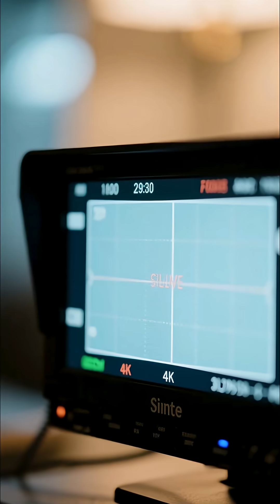Mysteries of the Universe Ep 1 The Great Silence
For decades, humanity has listened to the stars — but no one’s answered. 🌌
The Great Silence, also known as the Fermi Paradox, asks one haunting question:
If intelligent life should exist everywhere in the universe… why have we heard nothing?

Are we the first civilization? Are we being ignored?
Or is there something out there that wants to stay hidden?

Join Curious Intellectual as we explore the first mystery of the universe — and the question that may define our place in it.

🎙️ Curious Intellectual — where science meets mystery.